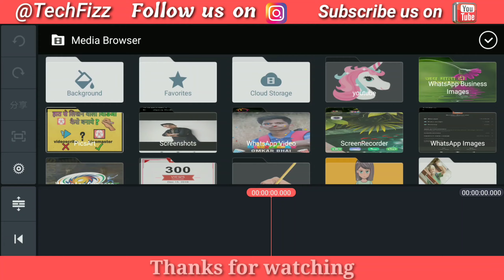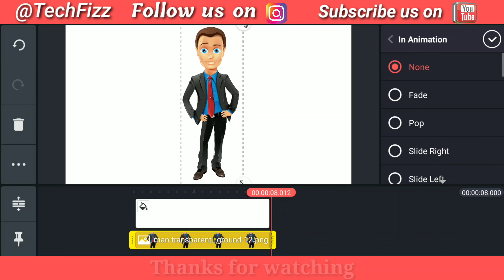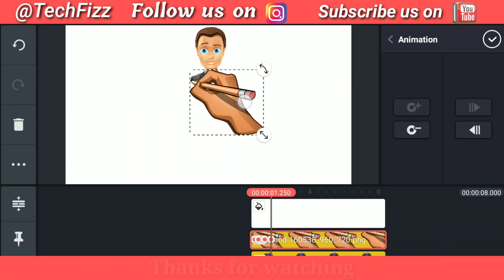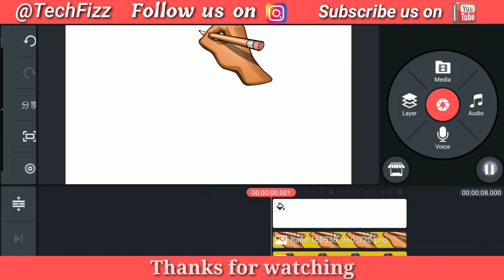| How To Make Whiteboard Animation Video? | हात से लिखनेवाली विडिओ कैसे बनाये? |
Welcome to TechFizz

Title :- | How To Make Whiteboard Animation Video? | हात से लिखनेवाली विडिओ कैसे बनाये? |

हॅलो दोस्तो आशा करता हूं की आप लोग बडीया होंगे.
So is video mai maine aapko batane wala hu ki kaise aap haat se likhnewali video bana sakte ho kinemaster aap mai.

1:-How to make whiteboard animation
2:-How to make hand animation video
3:-haat se likhnewali video kaise banate hai
4:-हात से लिखने वाली विडिओ
5:-hand animation video in kinemaster
6:-kimemaster tutorial 2020
7:-how to make hand video
8:-transparent hand png link download

Miltai hain next video mai tab tak ke liye By By.

-~-~-~--~-Thanks-~-~-~-~-